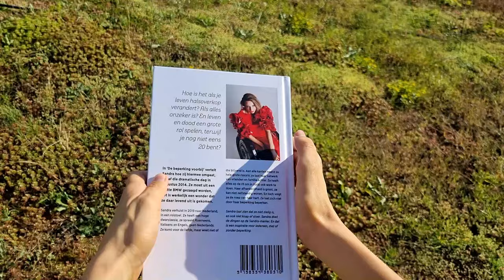Beyond the limitation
🎉 GROOT NIEUWS! Mijn boek is nu te pre-orderen! 🎉
Haal je exemplaar van de Nederlandse e-book nu en wees een van de eersten die in De beperking voorbij duikt!  📚
Releasedatum: 15 augustus 🗓️
Blijf op de hoogte voor de Engelse, Roemeense en Italiaanse versies die binnenkort komen!  🌎
Bedankt voor je geweldige steun! 💖
🎉 BIG NEWS! My book is available for pre-order! 🎉
Get your copy of the Dutch e-book now and be one of the first to dive into Beyond the limitation!  📚
Release date: 15 August 🗓️